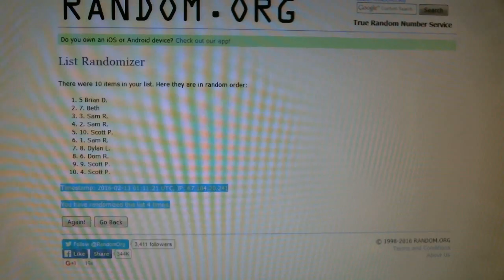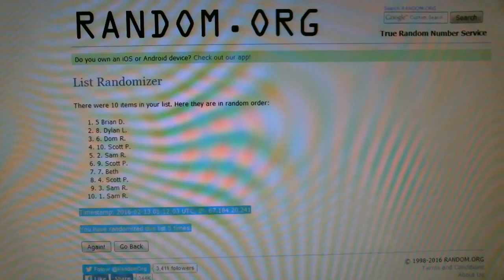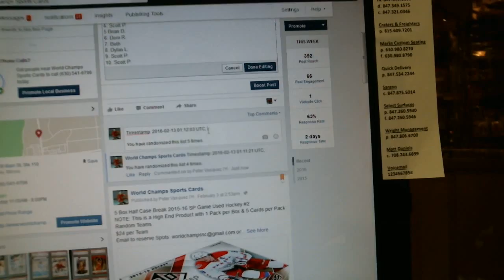Coach Q in Store Raffle 2.12.16